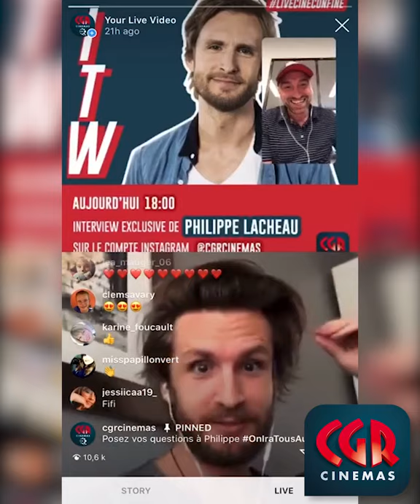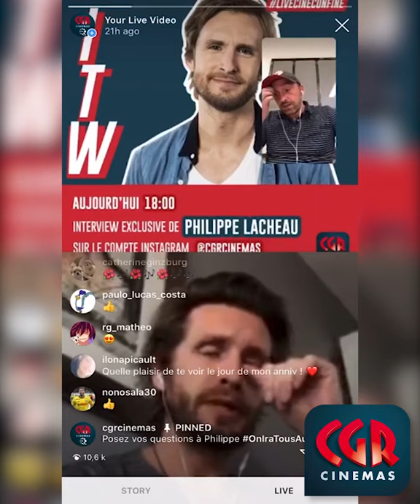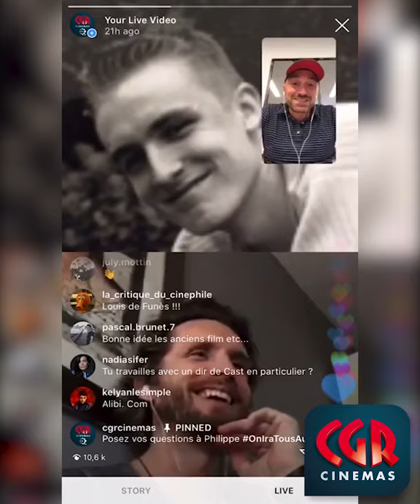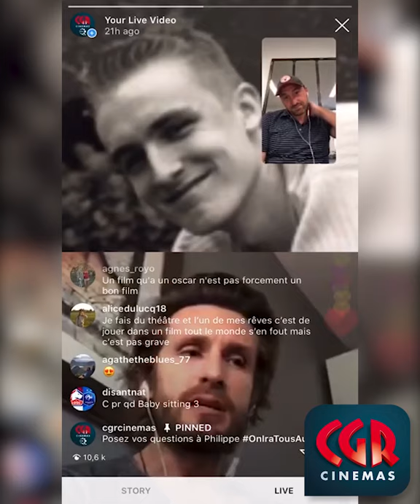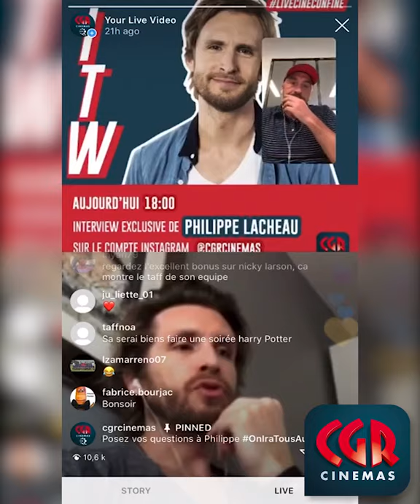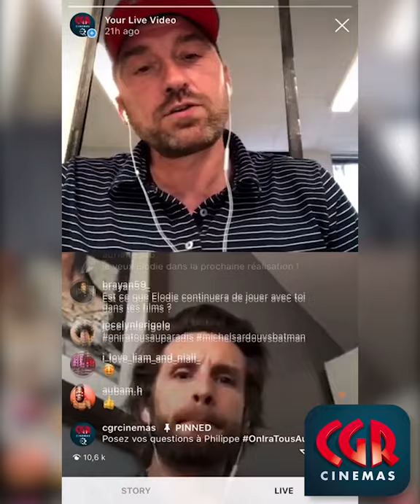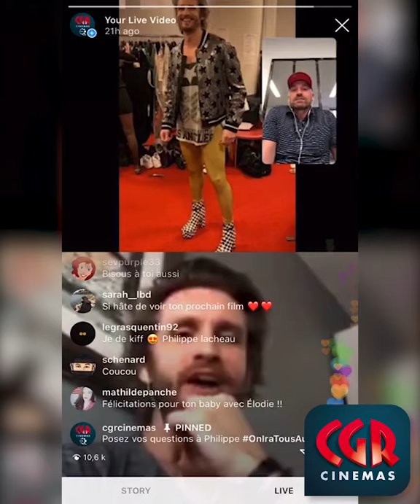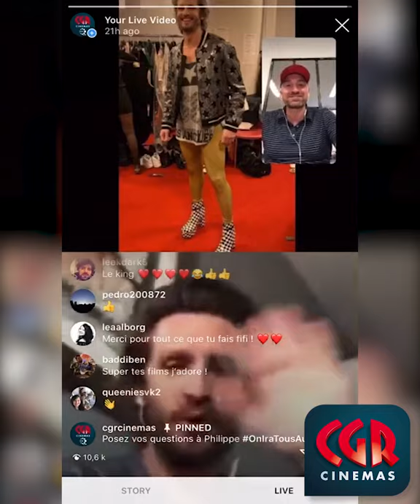LiveCinéConfiné Ep. 2 : PHILIPPE LACHEAU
Découvrir notre interview LiveCinéConfiné avec l'acteur et réalisateur PHILIPPE LACHEAU !

Chaque semaine, retrouvez une nouvelle interview en direct d'une personnalité du cinéma sur le compte instagram CGR Cinémas.
Pour ce deuxième épisode, c'est Philippe Lacheau qui nous a rejoints. Découvrez son interview LiveCinéConfiné !